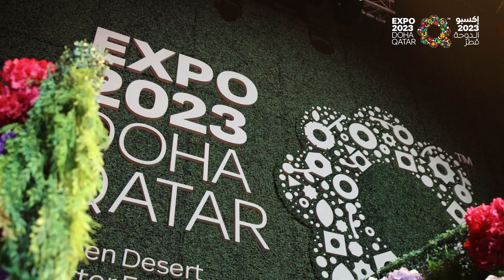ClosingCeremony Expo2023Doha Qatar قطر إكسبو_2023_الدوحة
حفل ختام إكسبو_2023_الدوحة كان احتفاء لجهود رفع الوعي البيئي والتأثير الإيجابي الذي تركناه. شكراً لكل من شارك وساهم في نجاح الحدث الاستثنائي.

The closing ceremony of Expo2023Doha was a celebration of the efforts to raise environmental awareness and the positive impact we have left. Thank you to everyone who participated and contributed to the success of this exceptional event.